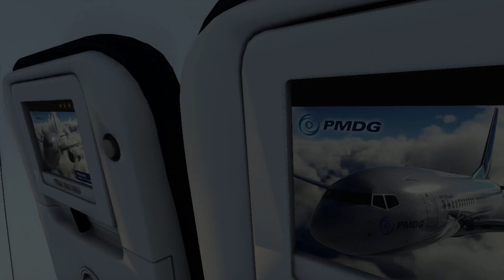Flying into Split MSFS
Flying PMDG Boeing 737 into Split airport in Microsoft Flight Simulator 2020